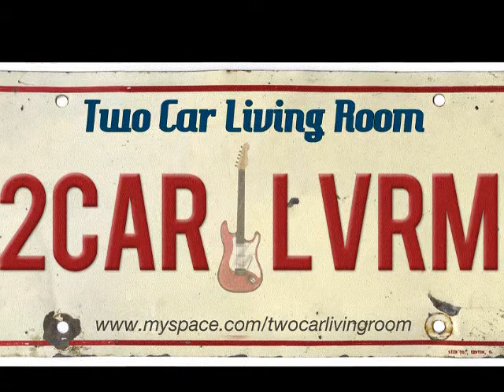Rock and Roll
Two Car Living Room -- Bangkok Blues, June 2011